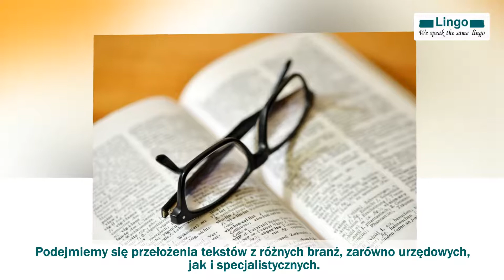Biuro tłumaczeń tłumacze przysięgli tłumacz języka angielskiego Wrocław Lingo Renata Roovers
Siedziba firmy Lingo znajduje się we Wrocławiu. Biuro należące do Renaty Roovers wykonuje tłumaczenia zwykłe i przysięgłe języka angielskiego. Mogą to być zarówno przekłady ustne, jak i pisemne z języka angielskiego na język polski oraz z języka polskiego na język angielski. W każdym przypadku firma zapewnia dotrzymywanie terminów i zachowanie prawidłowego kontekstu. Tłumaczenia dokonywane przez Lingo dotyczą prawa, ekonomii, informatyki i inżynierii. Biuro przyjmuje zlecenia związane z przekładem aktów notarialnych, dokumentów urzędu stanu cywilnego, pozwów i umów. Ponadto tłumaczy instrukcje obsługi, dokumentację techniczną, a także certyfikaty i licencje. Ofertę translatorską uzupełniają przekłady dyplomów, firmowych dokumentów i korespondencji. Poza tłumaczeniem firma prowadzi kursy językowe dla firm i osób prywatnych oraz świadczy usługi sekretarskie takie jak przygotowanie, redagowanie i korekta tekstów.

tlumaczangielskiego-wroclaw.pl